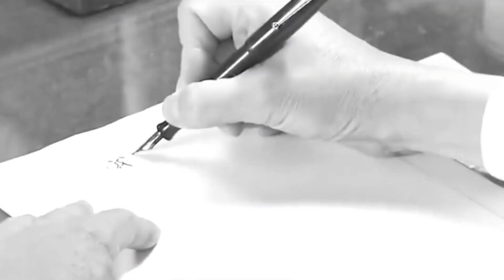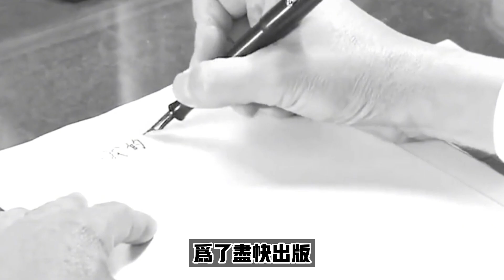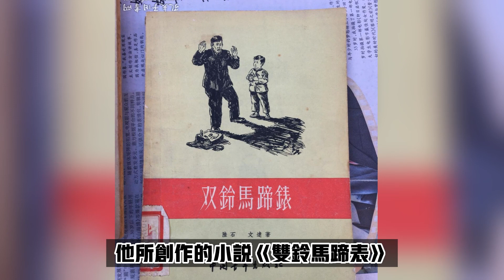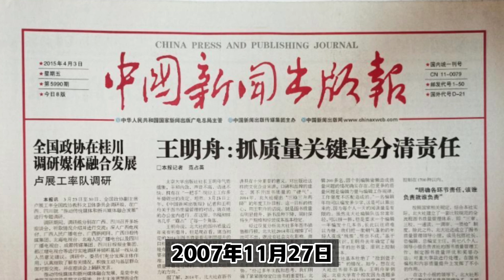溥儀病逝後，妻子李淑賢未曾改嫁，為獨吞遺產，打了十年的官司